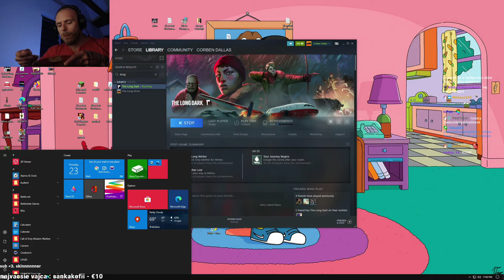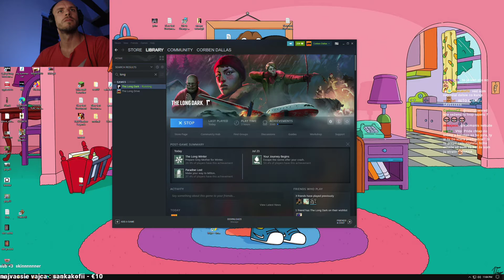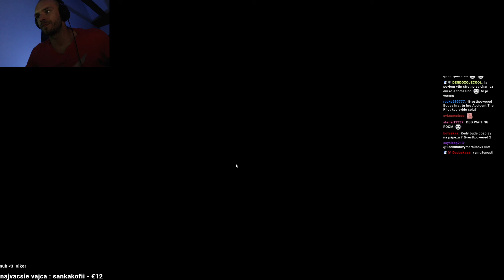Pepega pokračuje v príbehu ... │ The Long Dark #2